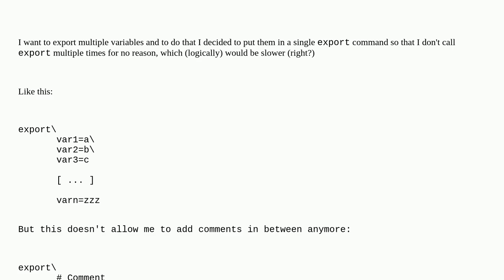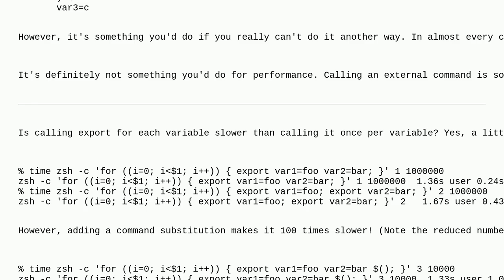Unix: Is a comment in the middle of a command possible?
Is a comment in the middle of a command possible?

A special thanks goes out to the community

  zsh